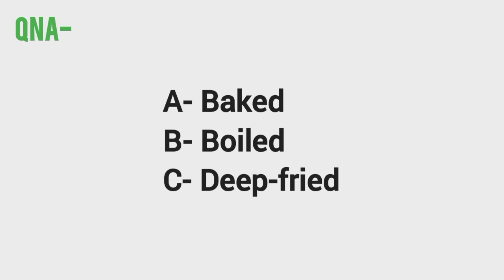How is an authentic falafel typically cooked?